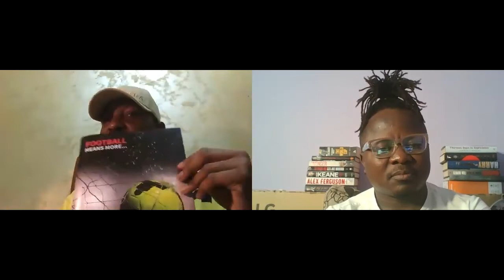SHEHU DIKKO SPEAK ON THE MANY CHALLENGES STALLING THE PROGRESS OF THE NPFL ON THE CHIT CHAT SHOW.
Hard to plant anything meaningful in a war-torn environment, the crisis in Nigerian sports industry have chased away countless opportunities and still chasing more.
We can only find the desired progress if we collectively create the enabling environment for the seed of successful sports brands to grow and flourish.
It is in our own individual and collective best interest to support a sustainable environment of peace and positivism for the football and sporting industry to grow well enough to earn us that desired joy bought from the game side and economic side.